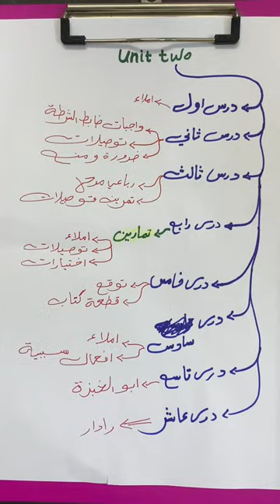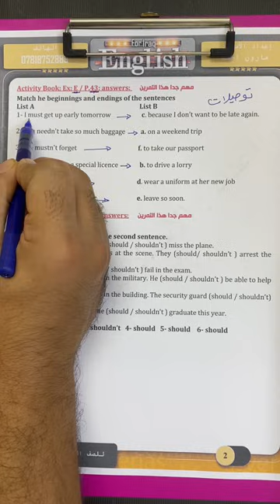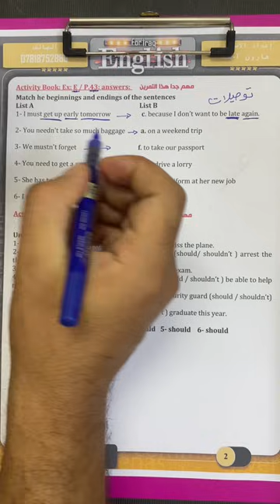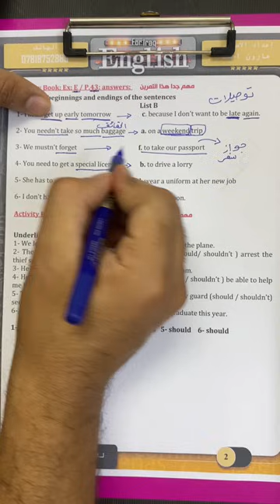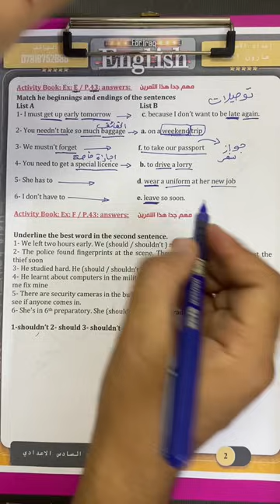انجليزي السادس اعدادي 2024 | اليونت الثاني | الدرس التاسع | تمارين